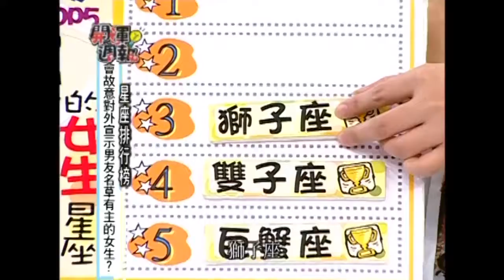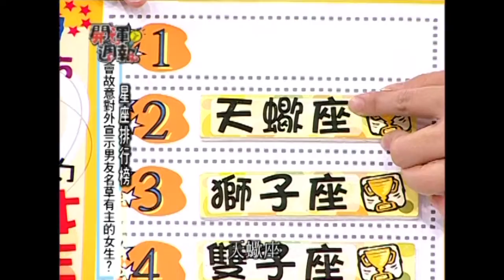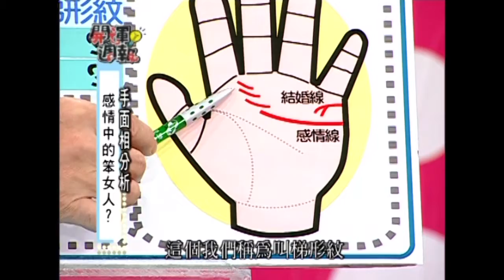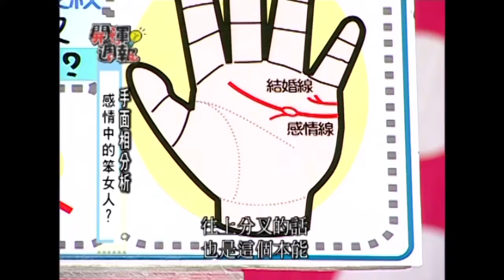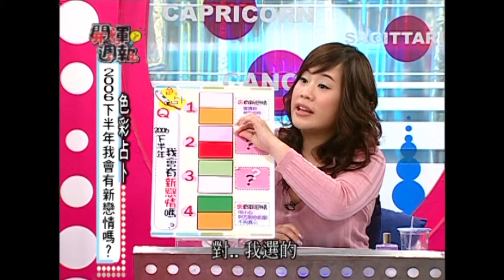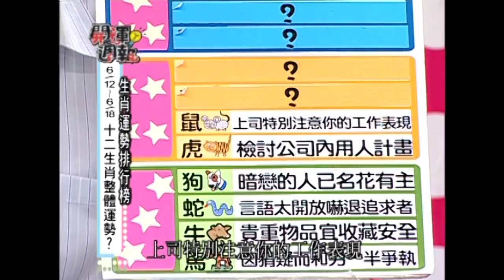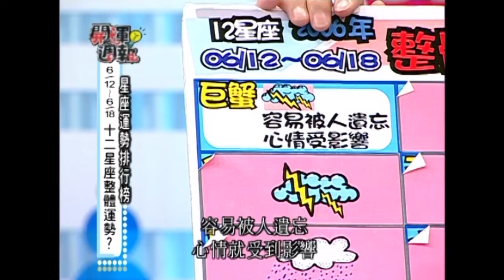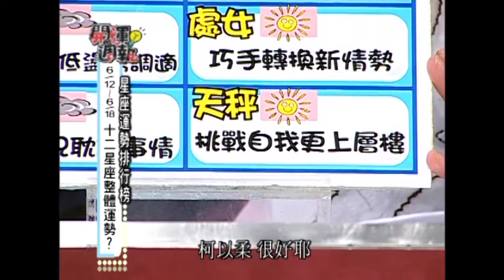千萬不要跟我搶男朋友！柯以柔 韋汝 開運鑑定團 EP1318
來賓：柯以柔 韋汝
專家：唐綺陽

會故意對外宣示男友名草有主的女生？
感情中的笨女人？
2006下半年我會有新戀情嗎？
6/12-6/18十二生肖整體運勢？
6/12-6/18十二星座整體運勢？